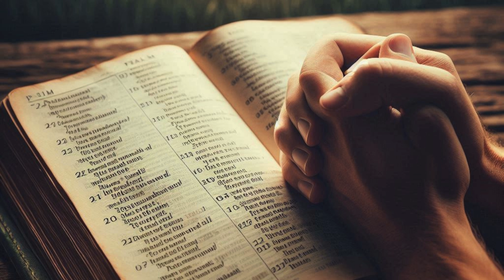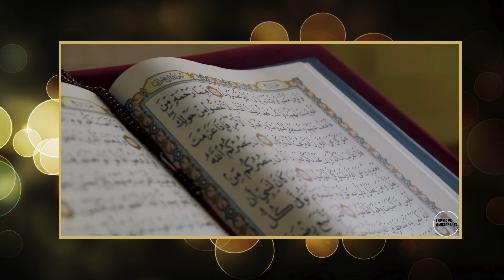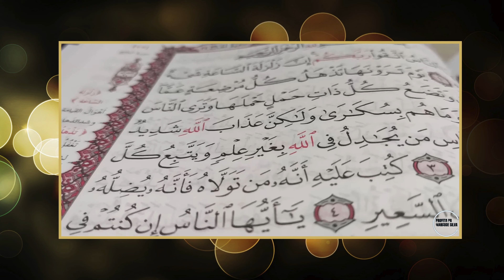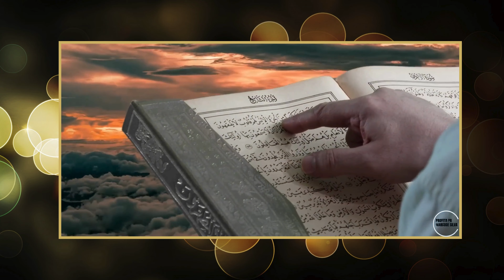Impactante! Jesus Aparece para T3rr0rista Muçulmano e Revela uma Mensagem Inesperada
Neste vídeo, você vai conhecer um testemunho poderoso e sobrenatural: a história de um muçulmano que teve sua vida transformada ao encontrar Jesus. A conversão que parecia impossível tornou-se um milagre de fé que mudou para sempre seu destino. Esta é uma prova viva de que ninguém está fora do alcance da graça de Deus. Prepare-se para ouvir uma história de redenção e esperança, que desafia o ódio e revela o amor de Cristo de forma surpreendente. Este testemunho vai tocar o seu coração e fortalecer sua fé!